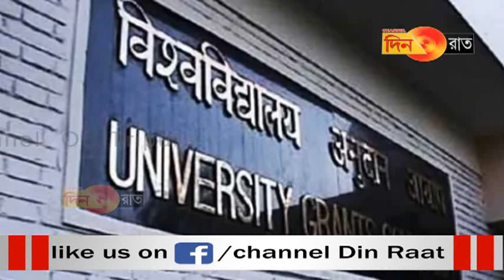ইউজিসি'র নয়া নির্দেশিকা অবাস্তব, প্রতিবাদ এসএফআই-এর